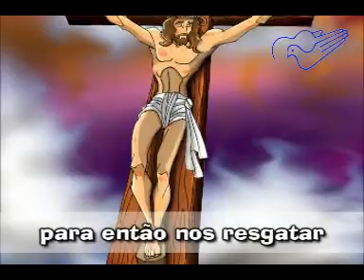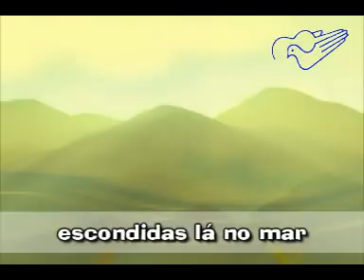Clipe da música "O maior tesouro" - CD Cantinho da Criança 1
Clip com a música "O maior tesouro". Essa música está no CD Cantinho da Criança 1.